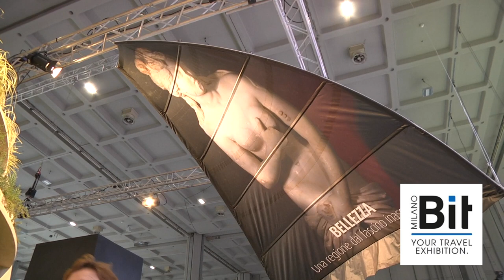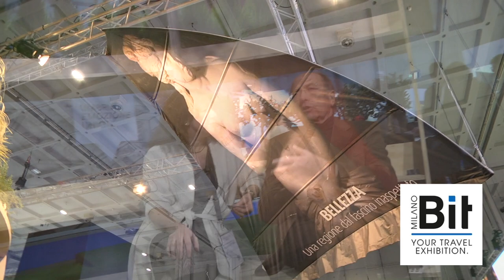Bit 2019 Molise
Bit 2019 visita allo stand della Regione Molise